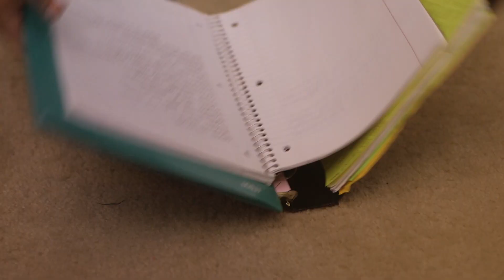TODAY'S TMJ4: Everywhere You Go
On TV, on your phone, on facebook... we're there whenever you need us, wherever us!